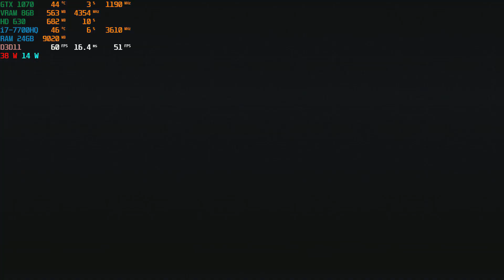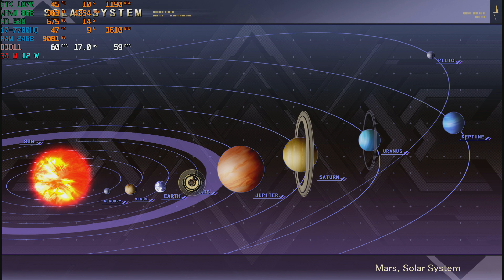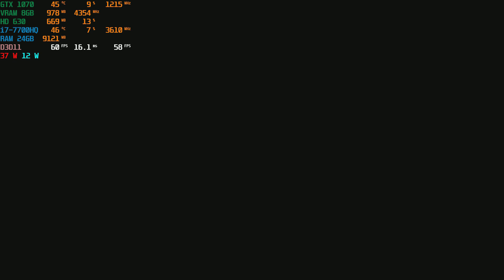MSI GE73VR GTX 1070 Super Robots Wars V